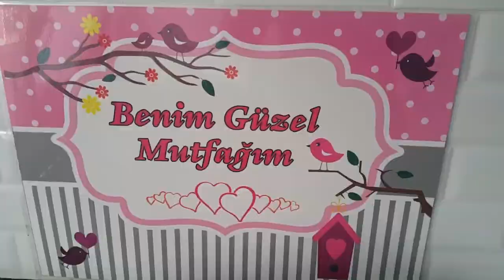Browni(ıslak)kurabiye nasıl yapılır?